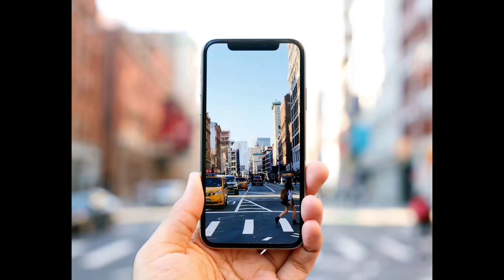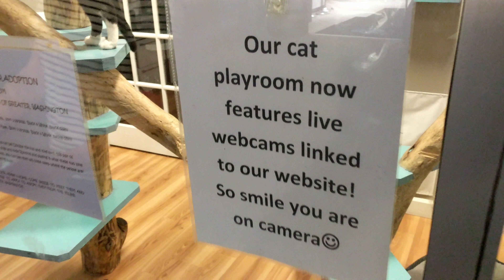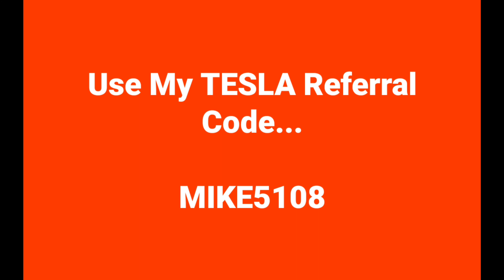Chaiek Hamala 🎉🎉🎉🕺💃 @ Lake Anne | Reston, Virginia